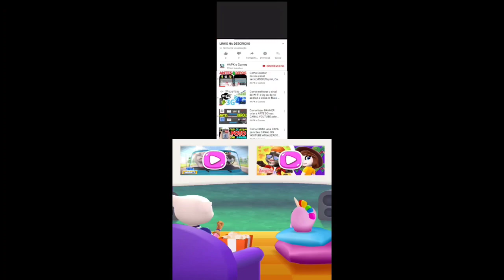Talking Tom Gold Run King Tom vs Kung-fu Hank vs Deputy Hank vs Roy Raccoon Gameplay Android ios